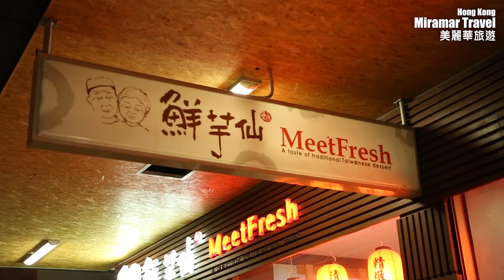美麗華旅遊：西澳珀斯 | 唐人街